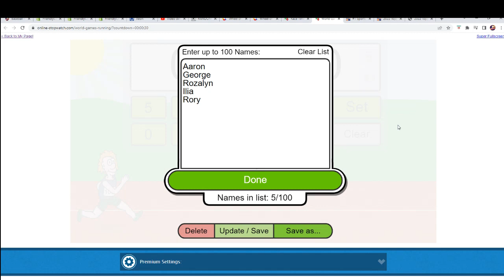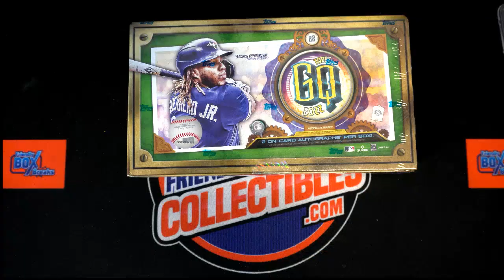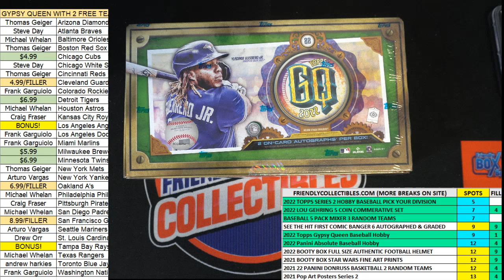2022 Topps Gypsy Queen Baseball FILLER ID 22TOPSGQPYT234